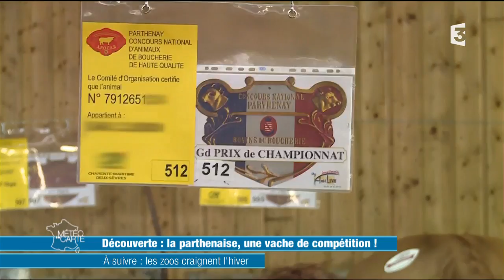La Parthenaise, une vache de compétition !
Direction les Deux-Sèvres pour découvrir une race bovine en plein renouveau : la Parthenaise. Si elle était la troisième race bovine en France à la fin du 19ème siècle, elle a perdu de son importance avant de faire son grand retour dans les années 2000. Connue pour sa viande d’exception, c’est en plein coeur de l’hiver que se décide le sort des bêtes.